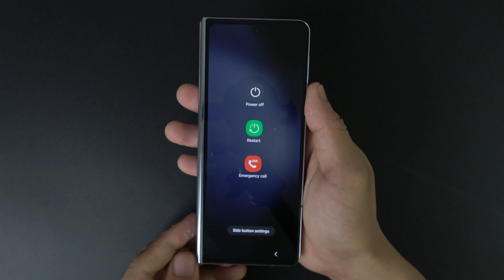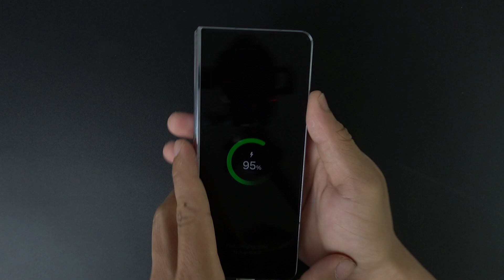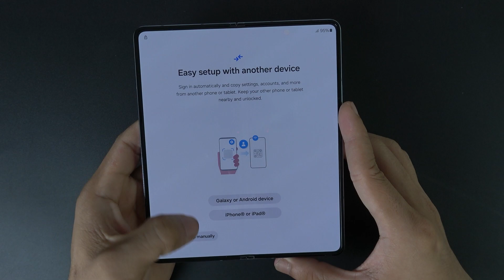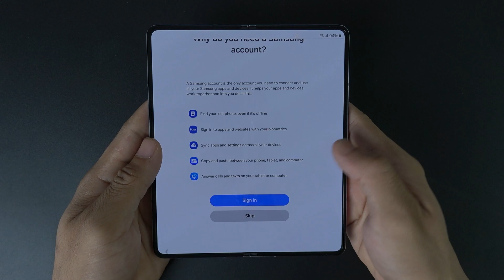How to Hard Reset Samsung Galaxy Z Fold 5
Performing a hard reset on a Samsung Galaxy Z Fold 5 involves a few steps. Here's how you can do it:

Turn off the device: Press and hold the Power button until the power menu appears on the screen, then tap "Power off" and confirm.

Enter Recovery Mode: Press and hold the Volume Up button and the Side button (Power button) simultaneously. Keep holding them until you see the Samsung logo appear on the screen. Release the buttons, and you should soon enter the Android recovery menu.

Navigate the Recovery Menu: Once you're in the recovery menu, you'll see several options. You'll need to use the volume buttons to navigate and the power button to select. Use the Volume Down button to scroll down to "Wipe data/factory reset."

Select Factory Reset: Press the Power button to select "Wipe data/factory reset." This action will erase all data on the device, including apps, settings, and personal files.

Confirm the Reset: After selecting "Wipe data/factory reset," you'll be asked to confirm. Scroll down using the Volume Down button to highlight "Yes" and then press the Power button to confirm.

Wait for the Process to Complete: The device will now begin the factory reset process. This may take a few minutes. Once it's done, you'll see an option to reboot the device.

Reboot the Device: Select "Reboot system now" using the Power button and let the device restart.

Your Samsung Galaxy Z Fold 5 should now be reset to its factory settings, with all data erased. Make sure to back up any important data before performing a factory reset, as this process cannot be undone.